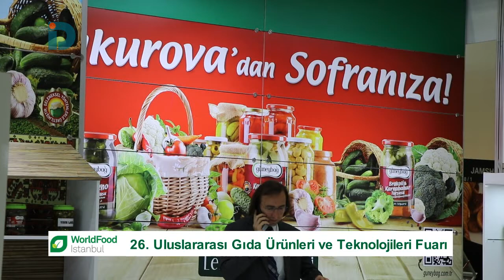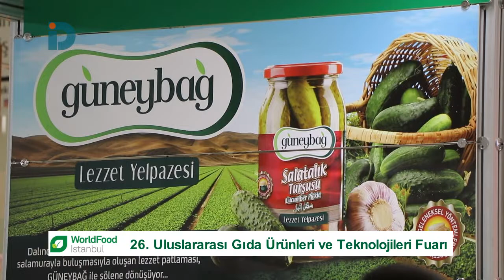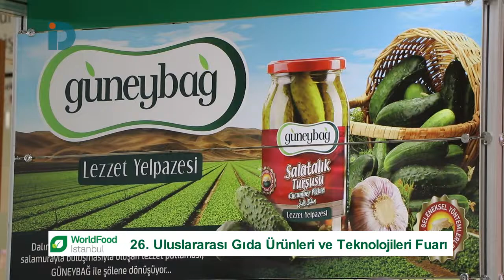Güneybağ & Güneyliler Gıda - World Food İstanbul 2018